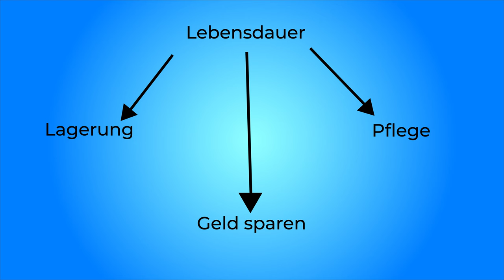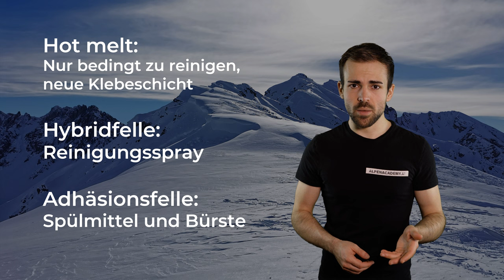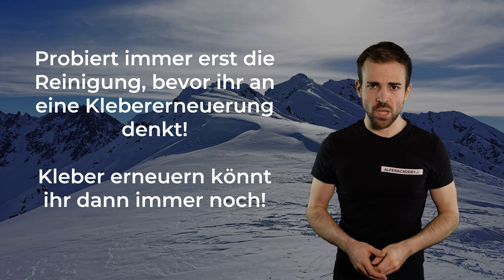FELLPFLEGE - Tourenskifelle reinigen, pflegen und lagern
Die Tourenskifelle richtig zu pflegen, hilft bei der Verlängerung des Lebenszyklus. Das spart Geld und Ressourcen. Heute ein paar Tipps dazu!

🔧 Meine Ausrüstung 🔧

Schuhe

Rucksäcke

Technisches